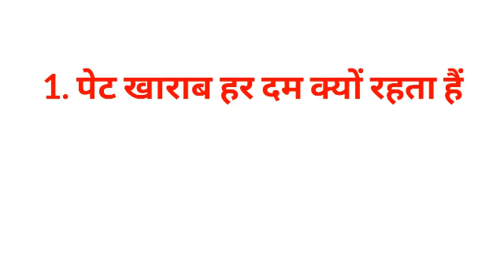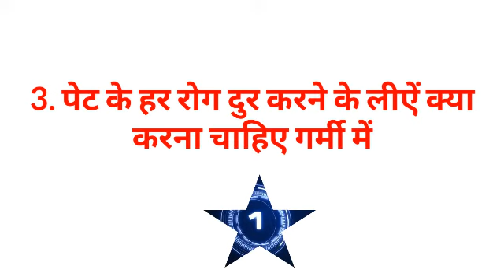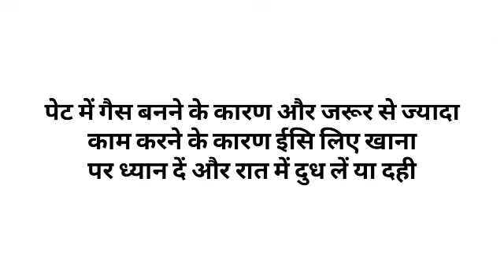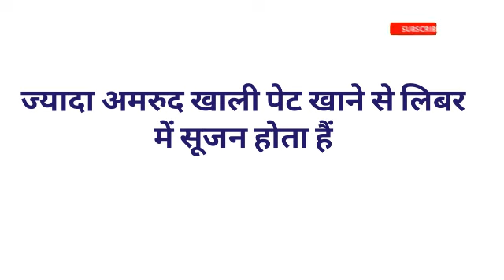Gk का 35 मजेदार सवाल || Gk Questions and Answers for competitive exams || interesting gk